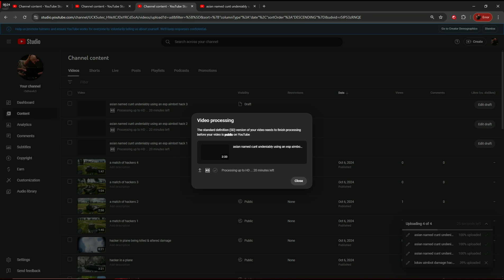asian named hacker being reported